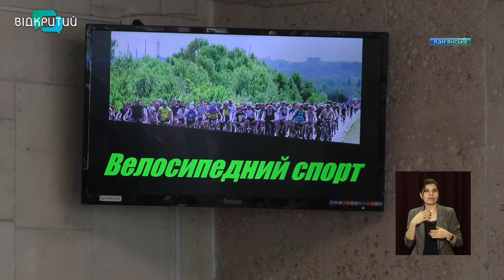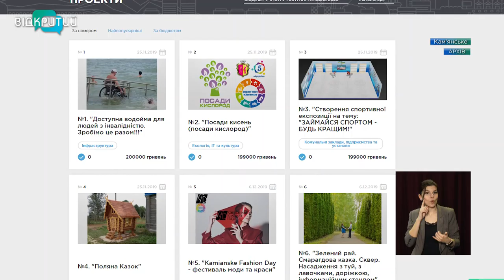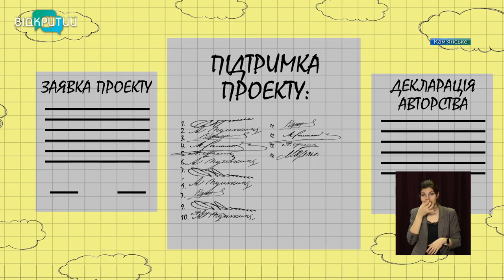Новини OPEN NEWS від 24 березня 2021 року 16:15